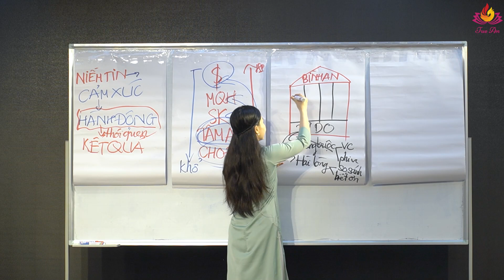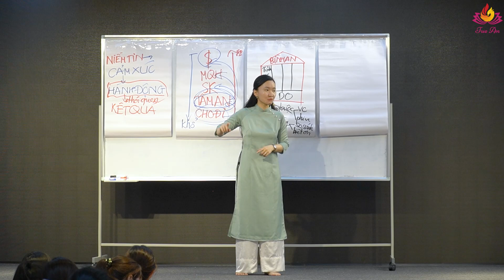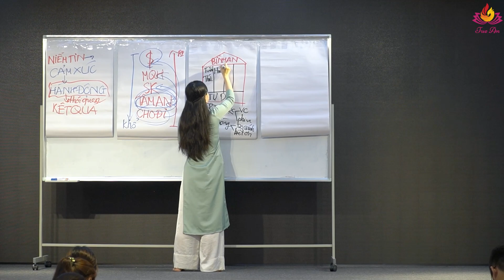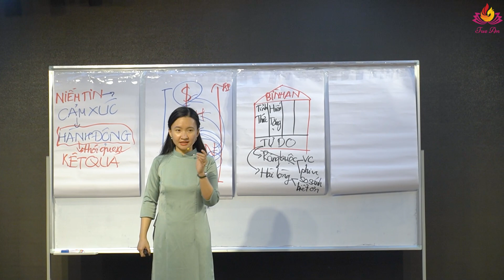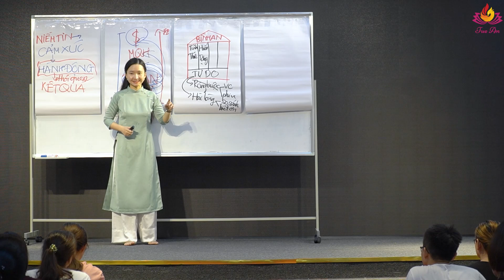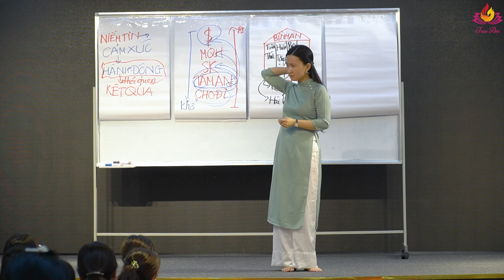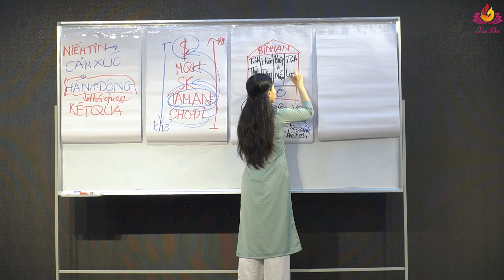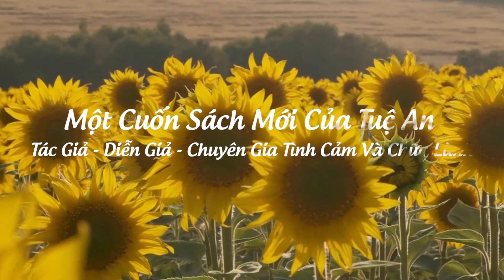Đời Người Cần Có 4 Yếu Tố Này Thì Mới Có Được Bình An| Tuệ An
Bộ Sách Được Nhắc Tới Trong Video:
THÔNG TIN CHƯƠNG TRÌNH COACHING TUỆ AN VÀ CÁC CHUYÊN GIA:
⭐ Coaching riêng 1-1 về tình cảm và cuộc sống:
TIMESTAMP
00:00 Intro
00:15 Sự tỉnh thức
04:46 Sự hiến tặng
10:38 Nắm và buông
13:38 Sự tĩnh lặng